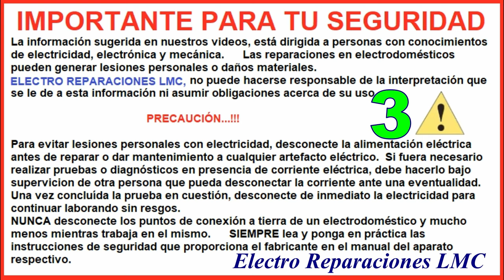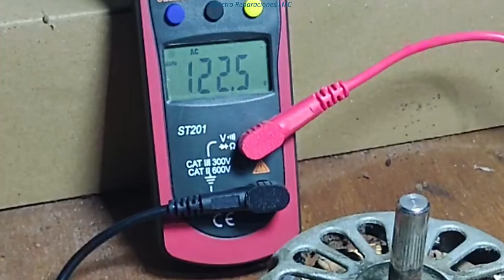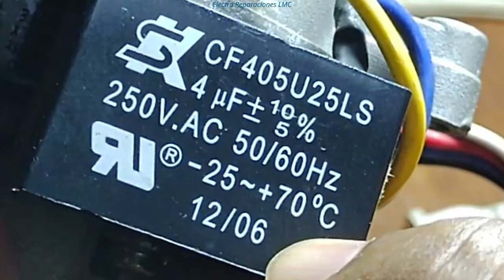Cómo reparar un ventilador que no enciende. Cómo diagnosticar la causa y saber si se puede reparar.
Reparar ventilador que no funciona. Diagnóstico saber si se puede repara o no.